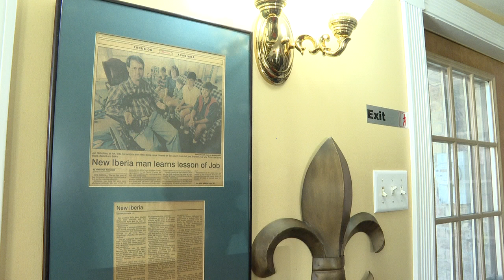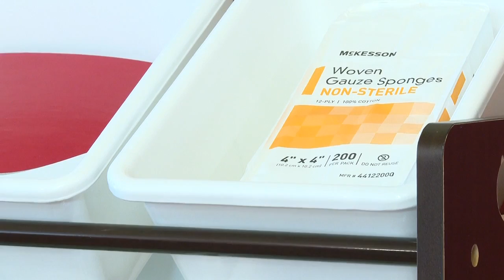New Iberia Man Uses Paralysis as Motivation to Help Others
70-year-old Jan Nicholson has been paralyzed for 30 years. Today, Nicholson is spreading awareness about his non-profit, Disability New Beginning Not End to help others improve their quality of life.